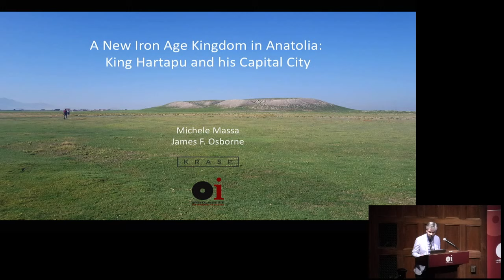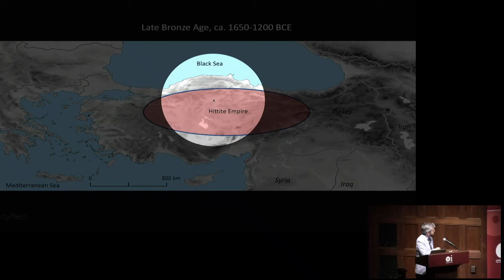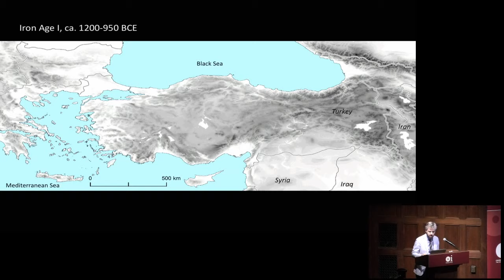James Osborne and Michele Massa | A New Iron Age Kingdom in Anatolia